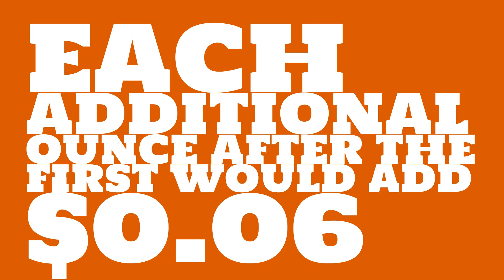How much did it cost to mail a pacakge in 1874?